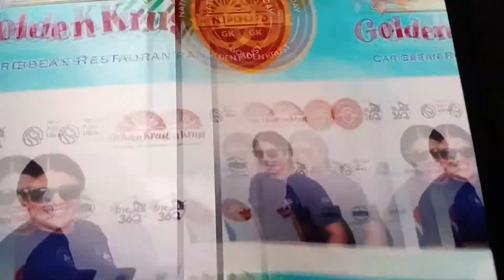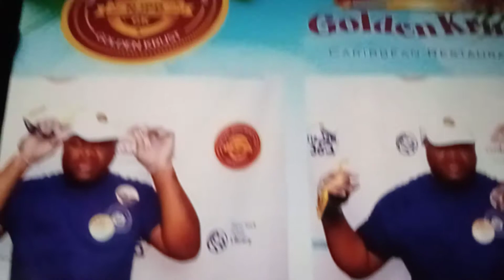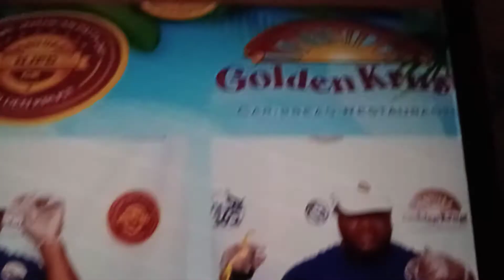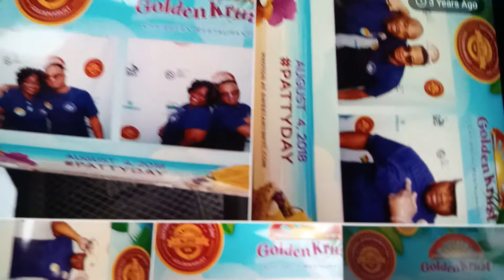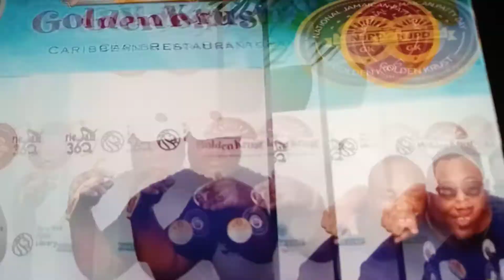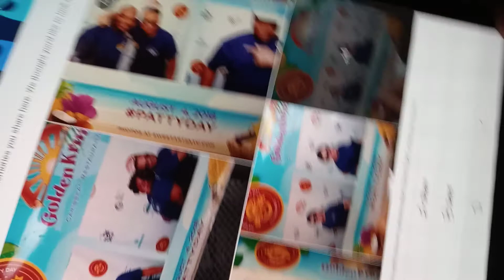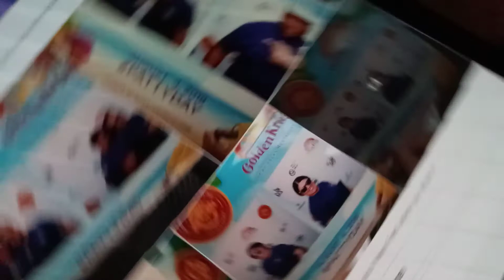4 of august # patty day guys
Instragram:Robert Anglin
Also turn on ya'll post notification 🔔 😉
Tell a friend to tell a friend about The Anglin Family 4 Channel..